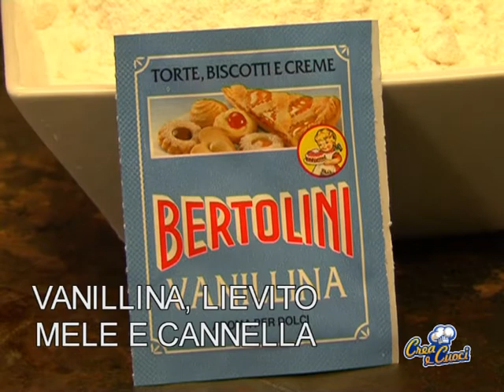Crea e Cuoci-Tortina di mele